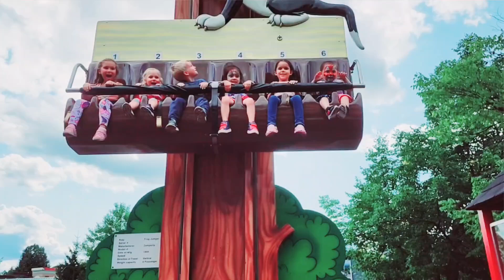🦄 W/ Scarlet & Tristan ll Tweety Bird 🐯